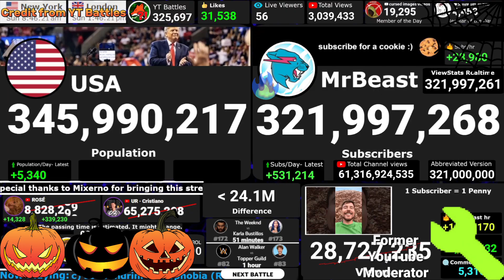MrBeast Hits 322M Subscribers || YT Battles stream moment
This stream is credited from YT Battles he is back on Live streaming so is probably 24/7 Stream now